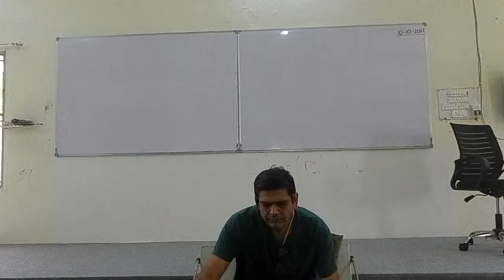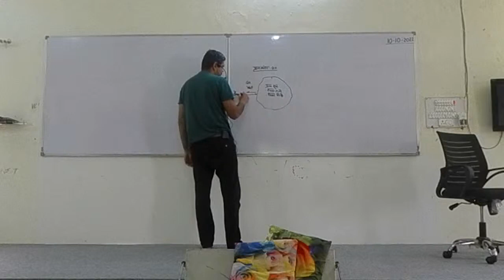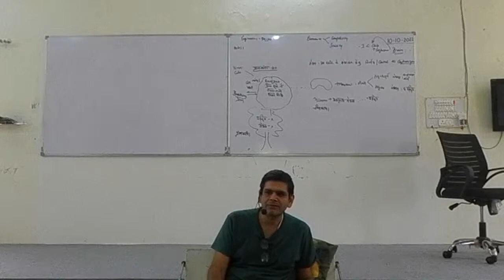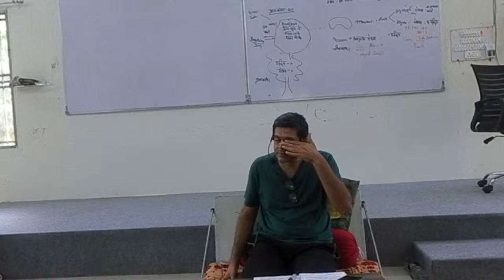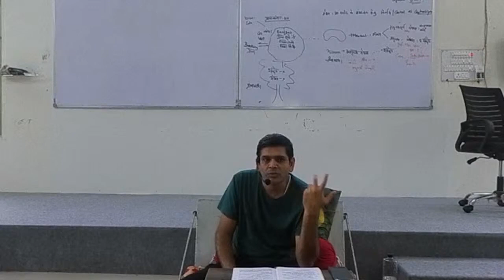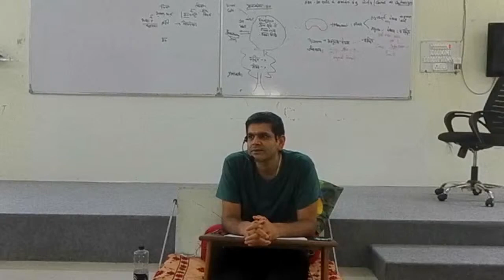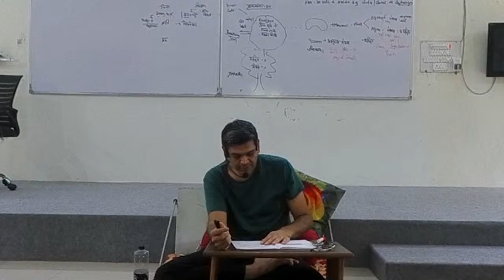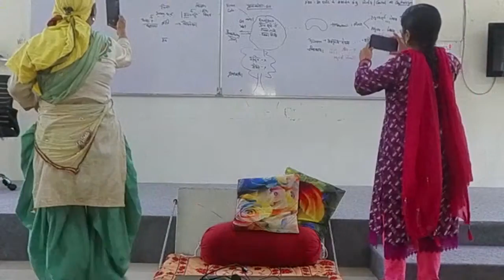Day7 Manav Anubhav Darshan by Shriram Bhaiya 6 Month Adn 2022 @Abhyuday Sansthan Achhoti